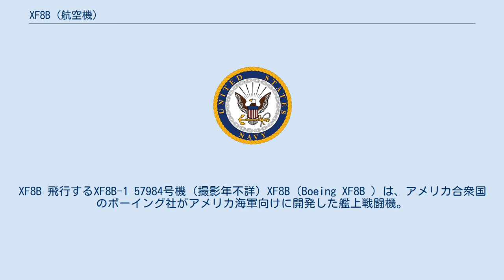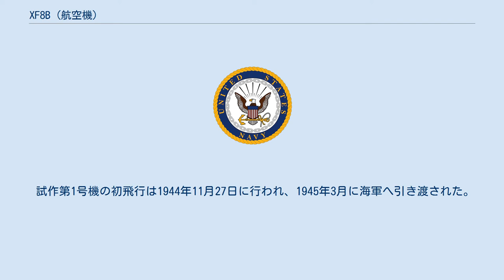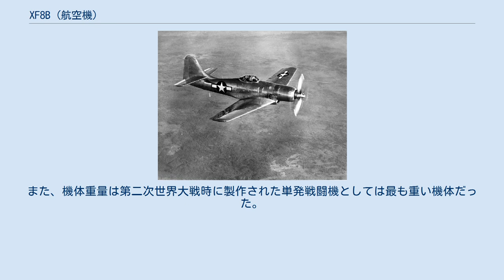XF8B (航空機)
XF8B 飛行するXF8B-1 57984号機 (撮影年不詳) XF8B（Boeing XF8B ）は、アメリカ合衆国のボーイング社がアメリカ海軍向けに開発した艦上戦闘機。
海軍以外ても試験が行われたが、いずれも制式採用はされなかった。
 ボーイング社がアメリカ海軍向けに開発した機体。
侵攻、邀撃、急降下爆撃、雷撃、水平爆撃を可能とする「ファイヴ・イン・ワン・ボマー (five-in-one fighter)」計画による開発のため、艦上戦闘機のうちでは大きな機体と長い航続距離となった。
第二次世界大戦が終結したことによる海軍の需要減のため、制式採用や量産は行われなかった。
 アメリカ海軍は、日本海軍の航空機が長距離性能を重視しておりアメリカ海軍の同種類の機体より航続距離が長かったことを憂慮し、それに対抗するために長距離の航続性能を持つ迎撃および護衛戦闘機の開発仕様を1943年に各航空メーカーに提示した。
 この仕様は「最大速度550km/h以上」「迎撃、護衛の他、急降下爆撃機や雷撃機として使用できる」ことを求めるなど、かなり欲張ったものであった。
久しく艦上戦闘機を開発していなかったボーイング社では、この過酷な要求をクリアするため28気筒3,000馬力の大出力エンジンを搭載し、3翅2重反転プロペラを採用した万能機の設計案（モデル400）を提出し、1943年4月にXF8B-1として試作機3機を受注した。
 試作第1号機の初飛行は1944年11月27日に行われ、1945年3月に海軍へ引き渡された。
第二次世界大戦中に完成したのはこの1機のみであり、残りの試作機2機は終戦後に完成した。
速度性能や航続性能は優秀なものを示したが、大型の機体故に運動性能では軽快性に欠き戦闘機としては物足りないものだった。
加えて、戦争の終結やXBT2D等の新型単座攻撃機の開発に目処が付いたため、本機の必要性は急速に薄れていった。
このため、試作機3機の生産だけで本機はキャンセルされた。
 なお、陸軍航空軍でも海軍からレンタルする形で本機のテストを行ったが制式採用はなされなかった。
 XF8Bの機体外形はオーソドックスな低翼単葉機で、大馬力のエンジンに前述の2重反転プロペラを装備することによって、プロペラの直径を小さくし主脚柱を短くすることが出来た。
主脚は90度回転して後方に折りたたむ、カーチスP-40と同じ形態を採用した。
主翼は直線テーパー翼で、外翼部分を上方に折りたたむことが出来た。
コックピットは単座であり、涙滴型となっている。
胴体下面に爆弾倉が設けられ、爆弾や航空魚雷を収納することが出来た他、補助燃料タンクに換装することも可能だった。
 これだけの装備をした本機は、単発艦上戦闘機としては最大級の大きさの機体となった。
当時主力だったF6Fと比べてみると、全幅は16.5mとのF6Fの13mよりかなり大きくなっている。
また、機体重量は第二次世界大戦時に製作された単発戦闘機としては最も重い機体だった。